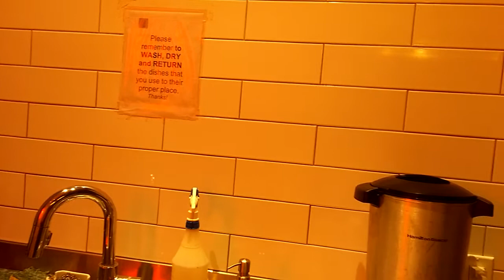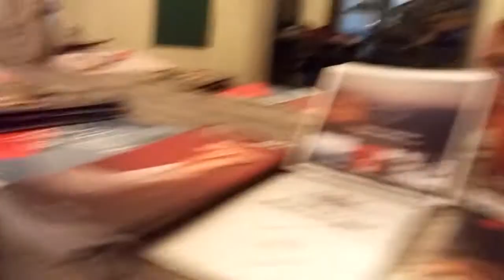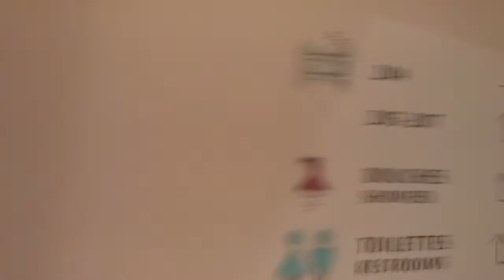Visite pittoresque de l'Auberge Bishop à Montréal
Filmé à Montréal le 16 Février 2018